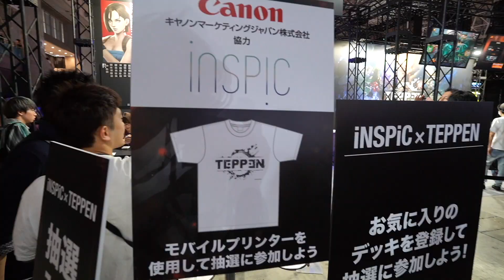【Talk趣】動物森友會單機多人遊戲設定 能單機多人開放島嶼給人連線參觀嗎?〈羅卡Rocca〉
單機多人一起建造島嶼，真的是有種不同的樂趣啊！

上一部影片 連假宅在家! 120吋真4K投影機爽玩Switch跟PS4 ViewSonic X10-4K

✔攝影工具:
SONY RX100M5A
Rode VideoMic
Rode VideoMicro